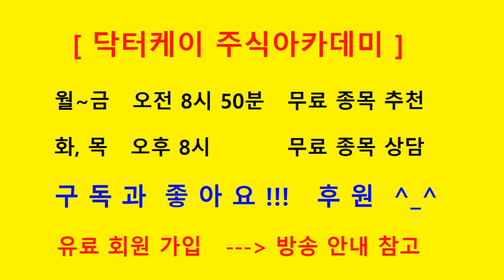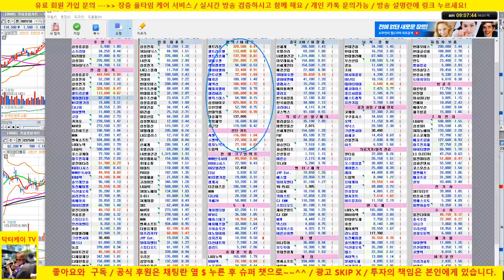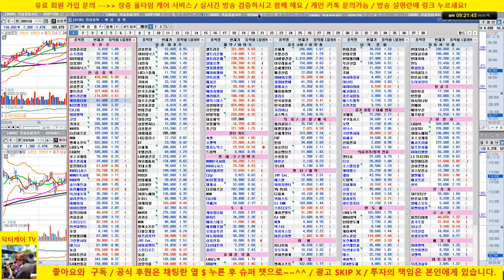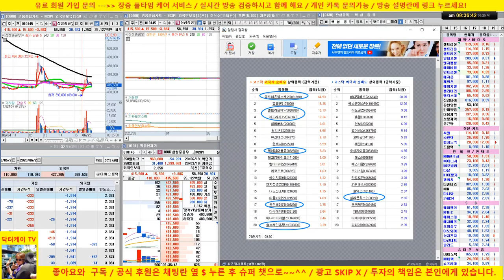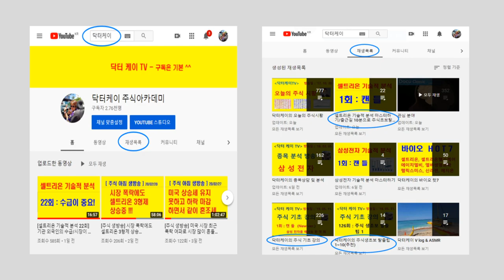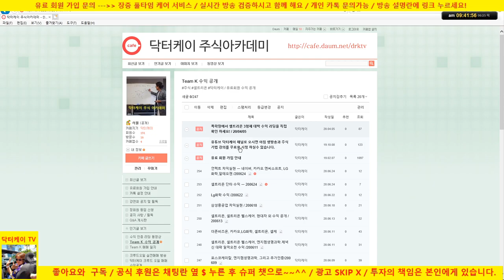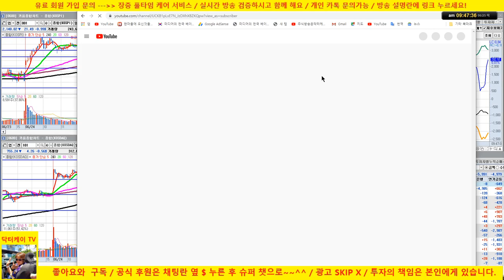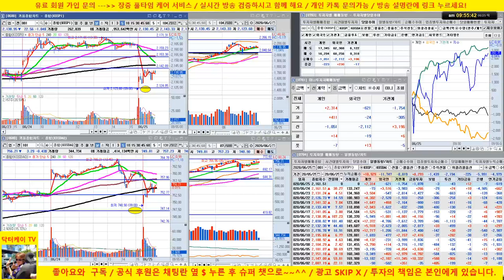[주식 생방송] 셀트리온 5일선 이탈시 차익 실현 의견/삼성전자, sk하이닉스 매수 의견 /20/06/25/닥터케이 주식아카데미/주식고수의 주식강의/무료 추천주 & 종목상담